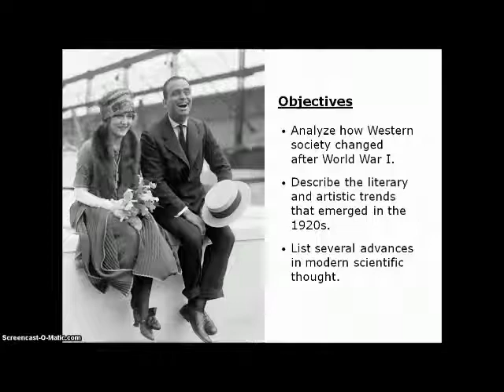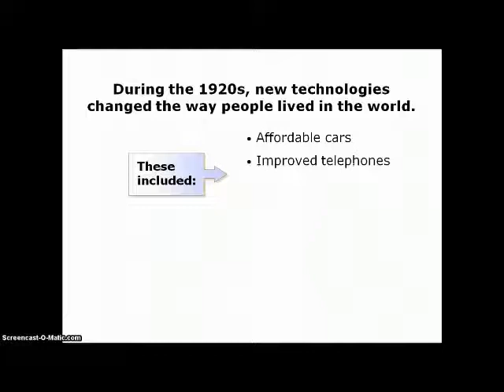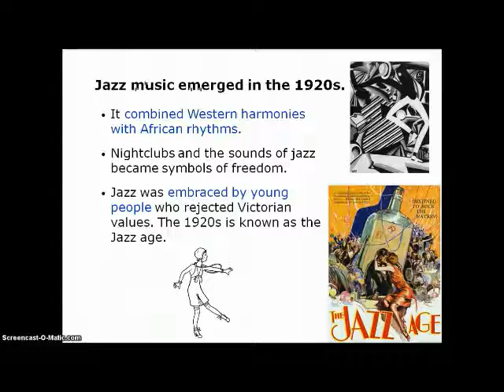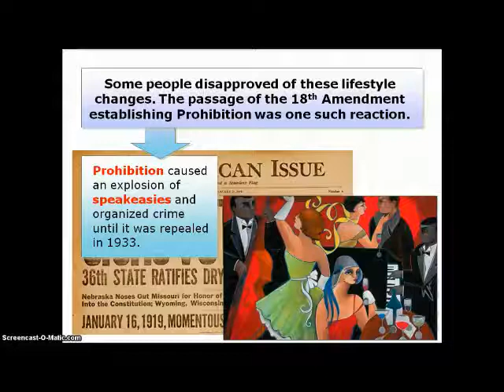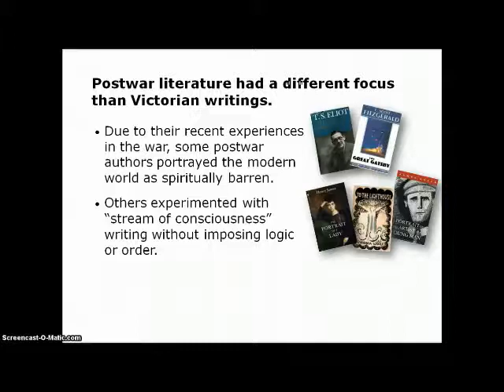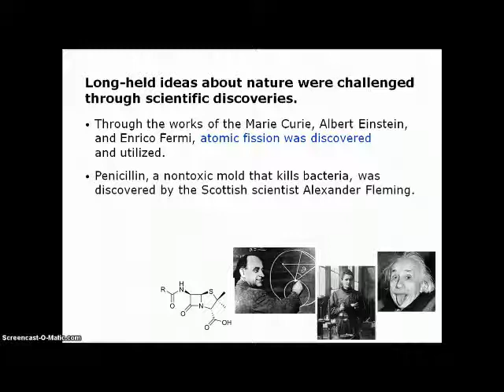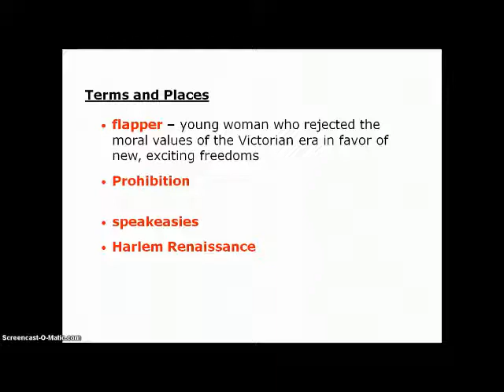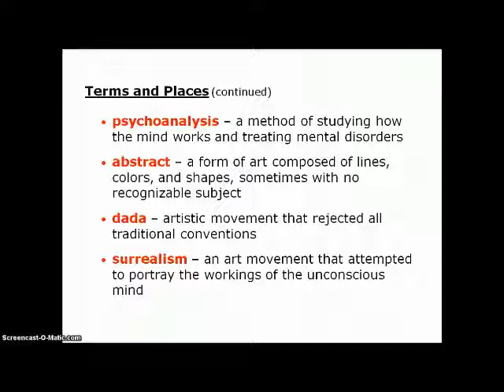Postwar Social Changes